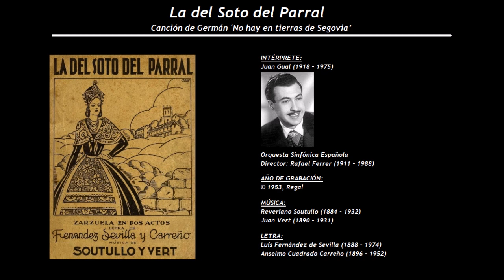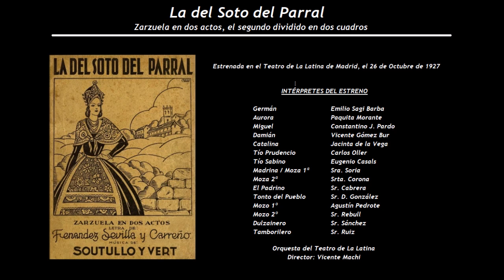La Del Soto del Parral - Canción de Germán 'No hay en tierras de Segovia’ (1953) - Juan Gual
Intérpretes de la grabación:
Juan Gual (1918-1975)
Orquesta Sinfónica Española
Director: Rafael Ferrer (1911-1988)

La del Soto del Parral
Zarzuela en dos actos, el segundo dividido en dos cuadros
Estrenada el 26 de Octubre de 1927 en el Teatro La Latina de Madrid
Música de Reveriano Soutullo Otero (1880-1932) y Juan Bautista Vert Carbonell (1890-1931), con letra de Luís Fernández García "Fernández de Sevilla" (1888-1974) y Anselmo Cuadrado Carreño (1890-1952)

Miguel                                   Constantino J. Pardo
Aurora                                   Paquita Morante
Germán                                 Emilio Sagi Barba
Damián                                 Vicente Gómez Bur
Catalina                                Jacinta de la Vega
Tío Prudencio                      Carlos Oller
Tío Sabino                            Eugenio Casals
Madrina / Moza 1ª             Sra. Soria
Moza 2ª                                Srta. Corona
El Padrino                            Sr. Cabrera
Tonto del Pueblo                Sr. D. González
Mozo 1º                               Agustín Pedrote
Mozo 2º                               Sr. Rebull
Dulzainero                           Sr. Sánchez
Tamborilero                        Sr. Ruiz

Orquesta del Teatro de La Latina
Director: Vicente Machi